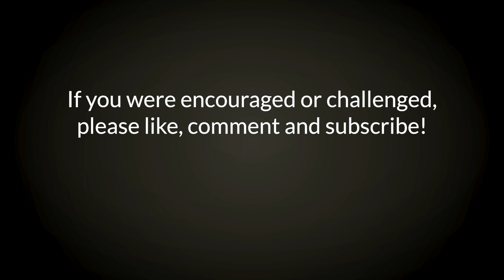What Is Speaking in Other Tongues? (Part 18) | Little Lessons With David Servant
In today's Little Lesson, Bible teacher David Servant talks about the important role that faith plays in being baptized in the Holy Spirit and speaking in other tongues. Learn more in part 18 of this Little Lesson series on speaking in tongues!